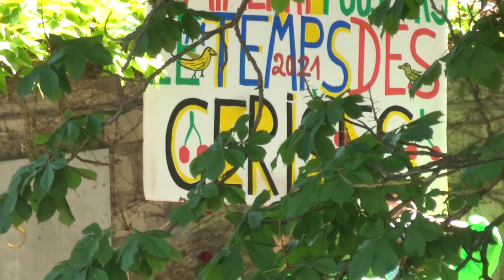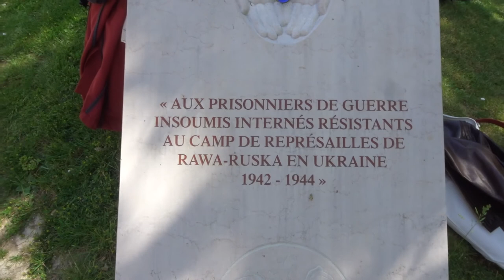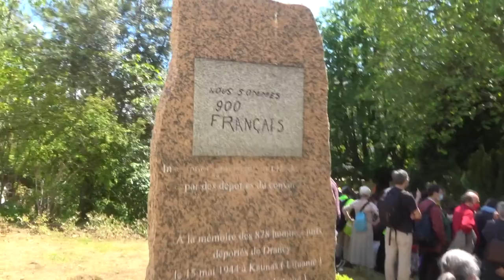2021 no.8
+ Manifestation La Commune de Paris RDV Place de la République republique cortège populaire marche festive avec les Gilets Jaunes giletsjaunes vers le Cimetière du Père Lachaise perelachaise Samedi 29 mai 2021 14h-18h